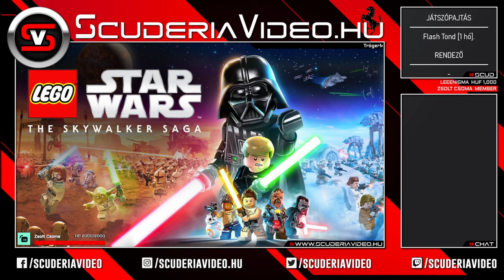ScudPlay | LEGO Star Wars - The Skywalker Saga | (I.) Baljós árnyak #3 [ HUN | magyar ]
Kövesd a Facebook-on a csatornát, ha nem szeretnél lemaradni ScudPlay (sorozat) és Nézzünk bele... (játékbemutató) epizódokról, no meg persze az állandó keddi ScudLIVE-okról! :) ...link a 'Csatorna linkek'-nél!